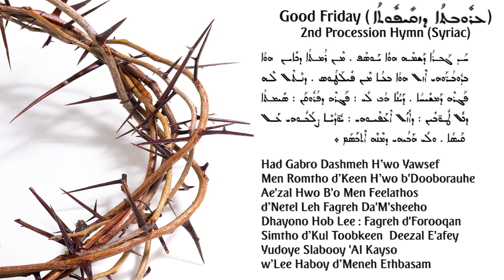Arimathya Nattil (Syriac) - Hadh Gabro ܚܰܕ ܓܰܒܪܳܐ - Good Friday ܕܰܥܕܳܐ ܕܦܶܨܚܳܐ| Jevin | Basil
Hymn Sung during the procession commemorating the Funeral of our Lord by Joseph of Arimathea sung according to the tradition of the Orthodox Syrian Church.

Lyrics: Traditional
Vocals - Jevin Varghese
Keys: Basil Jacob